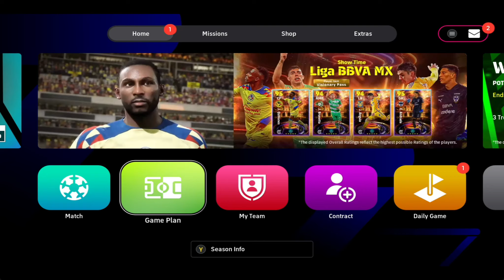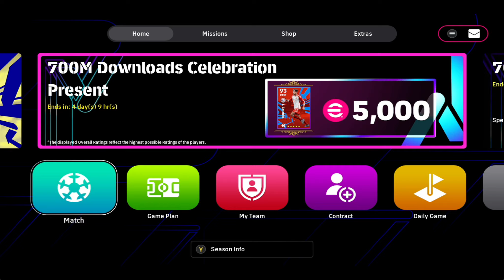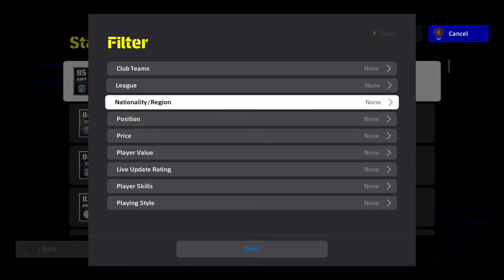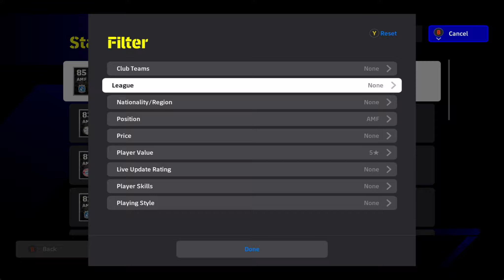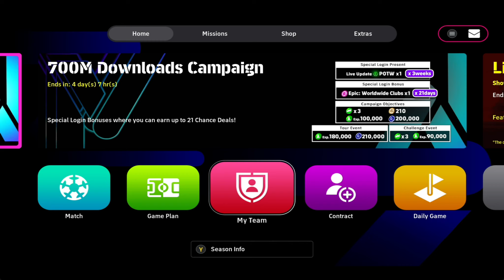eFootball 2024 - Episode 10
eFootball is an association football simulation video game developed and published by Konami. It is a free-to-play game after being completely rebranded from the original Pro Evolution Soccer (known as Winning Eleven in Japan) series to the eFootball series. The game's first year, entitled eFootball 2022, was released on 30 September 2021. It was later changed to the game's second year, eFootball 2023, on August 25, 2022. This game is part of IESF World Championship and North and Eastern Europa League (NEEC).